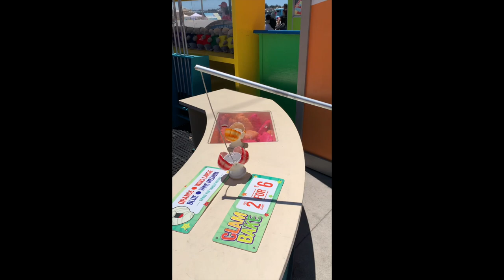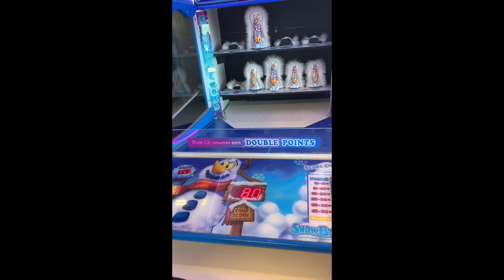Wesley's Home Videos 122